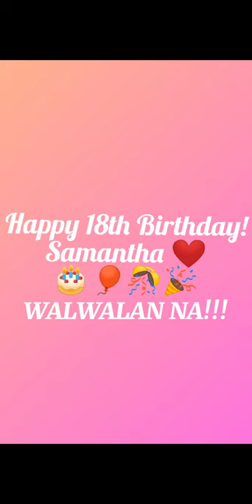October 8, 2020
Samantha's  18th b-day Families & Friends birthday greetings